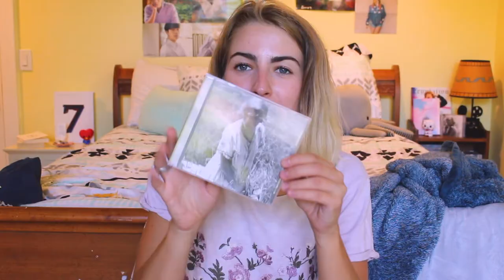I GOT MY TAYLOR SWIFT CARDIGAN 🌿 folklore merch unboxing!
I finally got my (first shipment of) folklore merch in the mail! I bought the cardigan and one of the exclusive cds ♥️ gah i love this album and this woman so much.